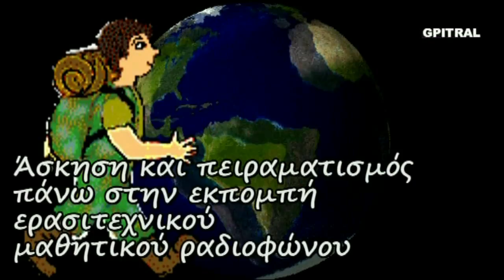Bουνά από αλάτι America's Salt mountains